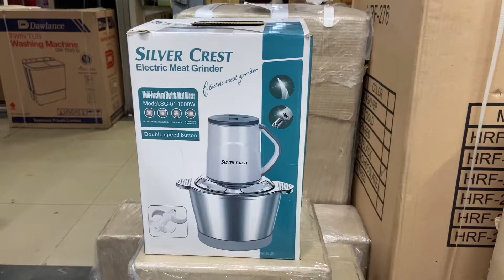Silver crest 3-Liter chopper machine 1000 watts